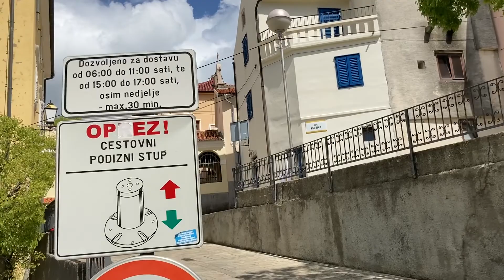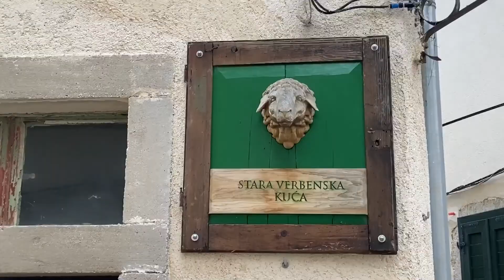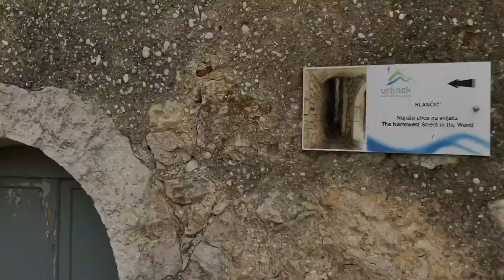Vrbnik - najwęższa ulica świata - czy grubas przejdzie?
Miejscowość Vrbnik na chorwackiej wyspie Krk szczyci się najwęższą ulicą świata. Sprawdzamy, czy grubas się zmieści.